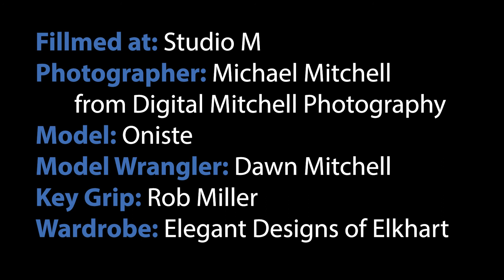Prom Dress Photo Session with the Amazing Oniste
Here is a typical prom dress photo session that we did with model Oniste at the studio.